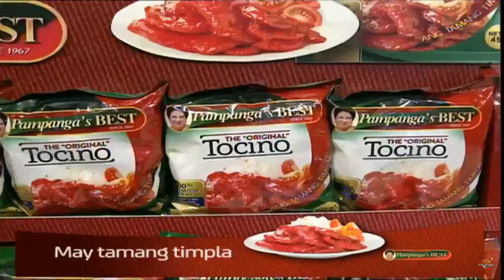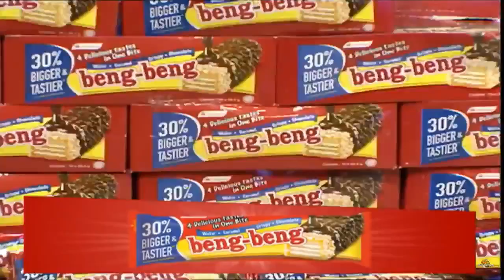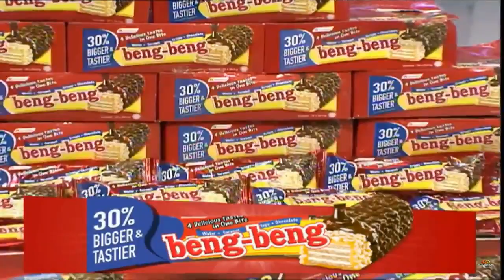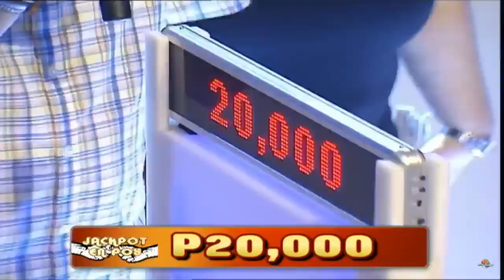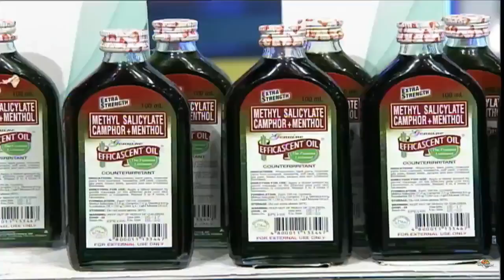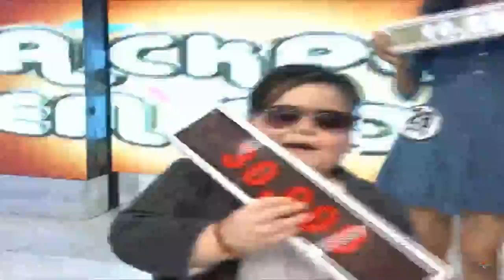Jackpot En Poy September 21,2017